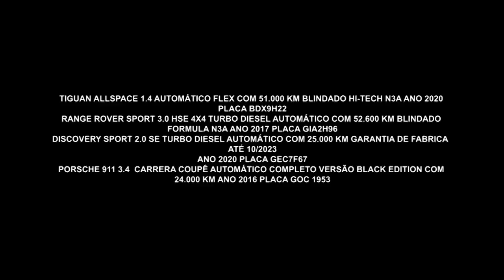Compre o carro dos seus sonhos l Zancarlos Veículos | Webmotors | Gazeta Motors